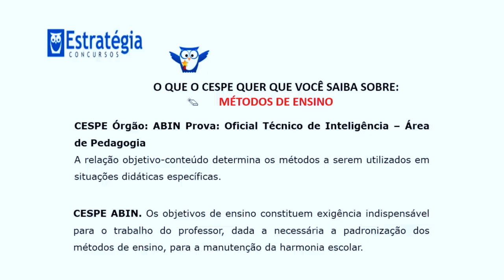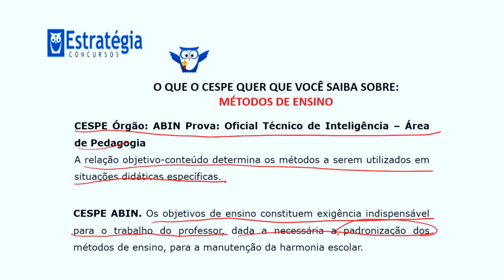Concurso SEDF - Aula 11 - Pedagogia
. . Confira mais uma dica da professora Fabiana Firmino, trazendo o assunto Métodos de Ensino para o projeto SEDF. Está com dúvida? Então aperte o play!